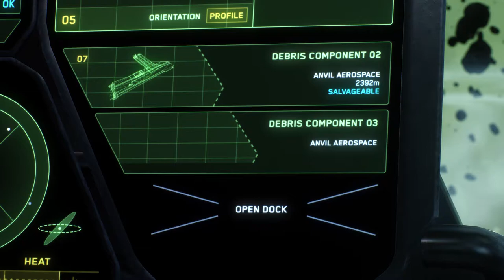Star Citizen - 2945 CUTLASS Tango Commercial - CGI Trailer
Release Date: TBA
Genre: Flight
Publisher: Cloud Imperium
Developer: Cloud Imperium